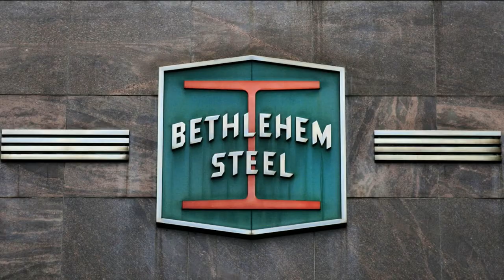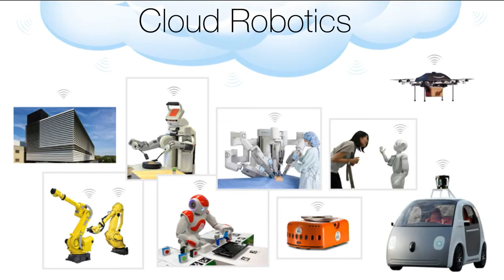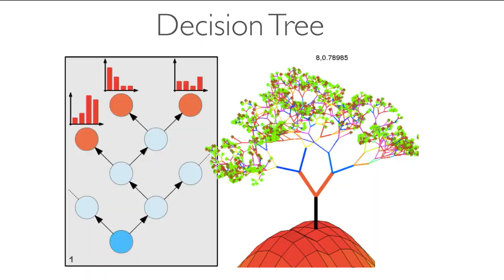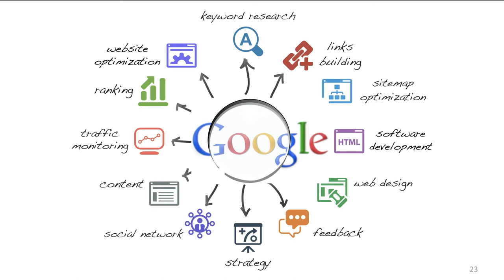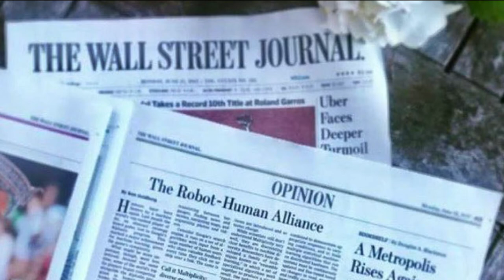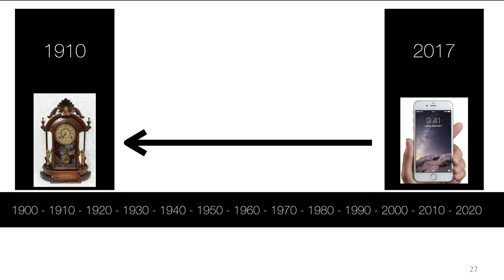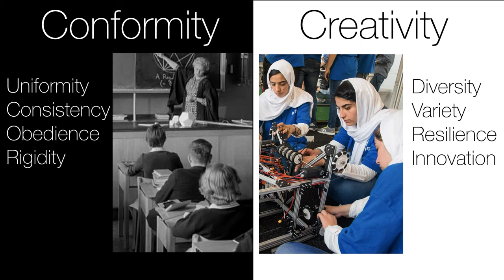Ken Goldberg | TEDxOakland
Ken Goldberg is an artist, inventor, and UC Berkeley Professor.  He is Director of the CITRIS "People and Robots" Initiative and the UC Berkeley AUTOLAB where he pursues research in machine learning and automation in surgery and manufacturing.  Ken developed some of the first successful algorithms for the first robot on the Internet, and spends much of his time trying to make robots less clumsy. Audio Visual provided by Repertoire Productions. Ken is a UC Berkeley Professor where he leads research in robotics and AI for applications in manufacturing, surgery, precision agriculture, and social media.  His experience suggests that these innovations will empower humans, not replace them.  As a response to the Singularity, when AI makes humans obsolete, he proposes "Multiplicity", where diverse groups of people and
machines work together.  Multiplicity characterizes most the recent innovation at Google, Amazon, Apple, Facebook, Uber, where input from people plays a central role.  An important new development is "Cloud Robotics," which can significantly advance robots using emerging advances in cloud computing, big data, deep learning, open-source, and the Internet of Things. This talk was given at a TEDx event using the TED conference format but independently organized by a local community.